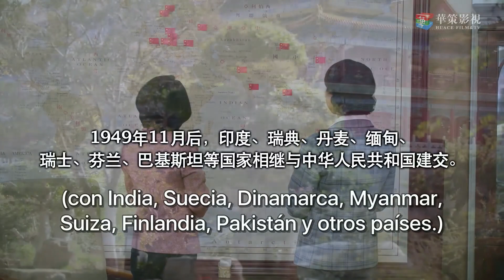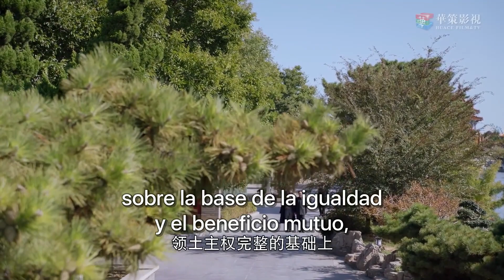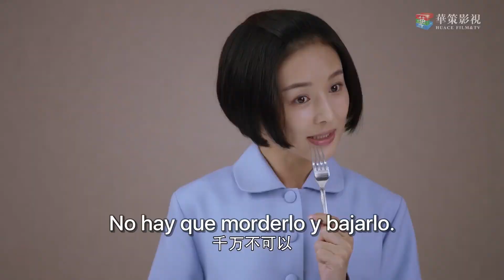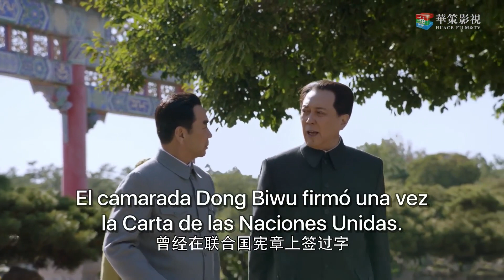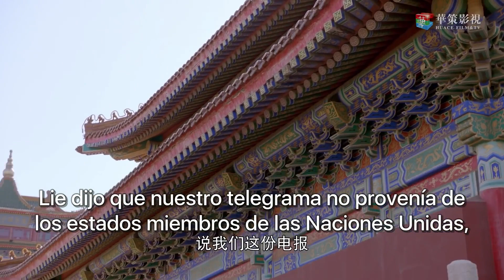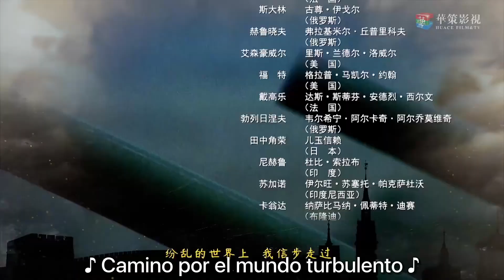【SUB ESPAÑOL】 ▶ Drama: Situación Diplomática - Diplomatic Situation (Episodio 06)